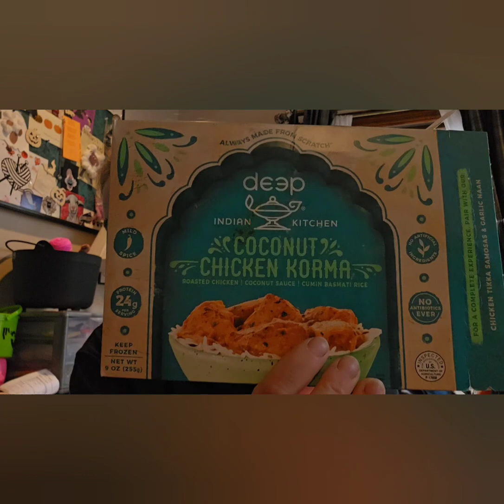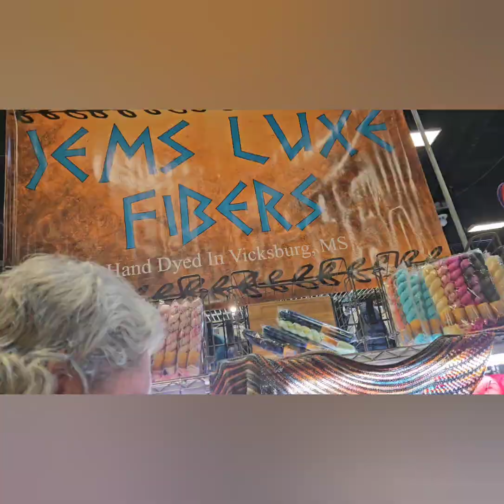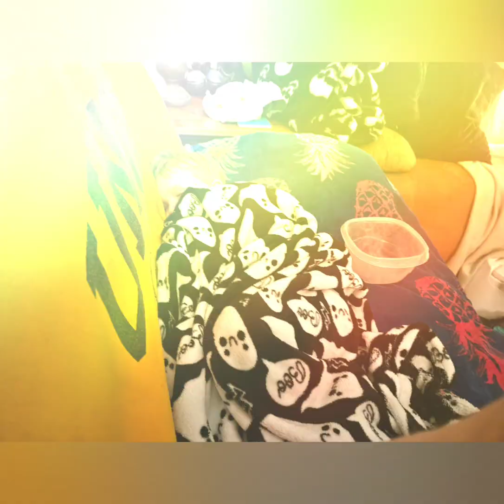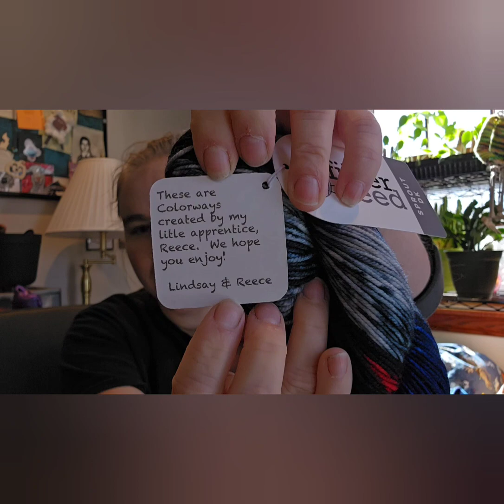Weekend Vlog - Episode 3